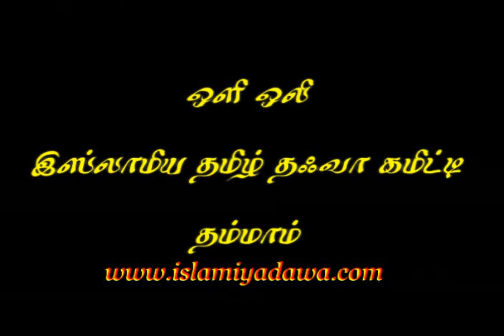ஈமானை உறுதிப்படுத்துதல் - மவ்லவி அப்துல் அஜிஸ் -20-03-2014